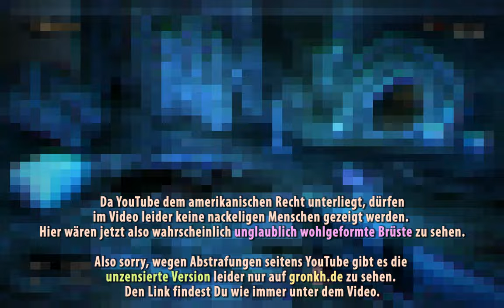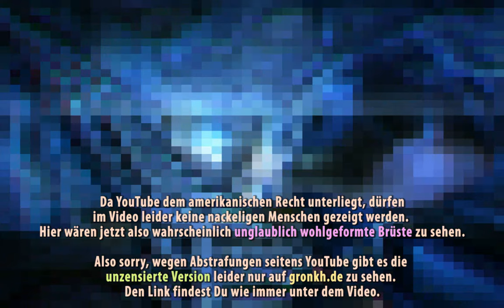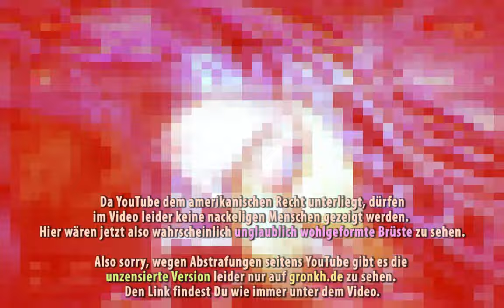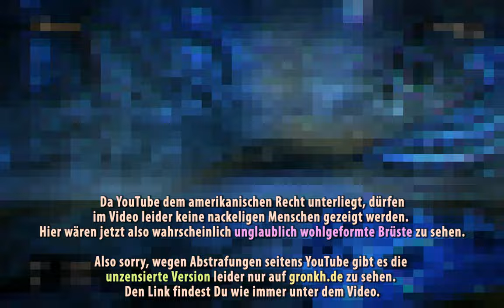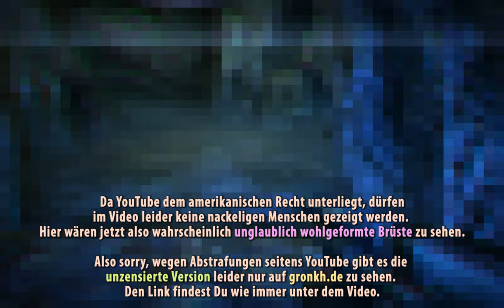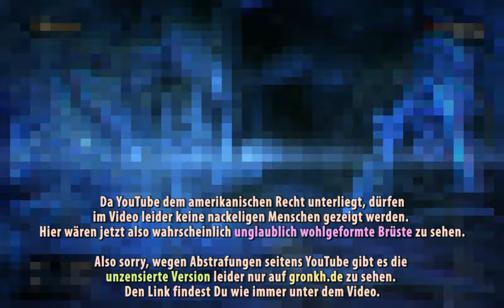Let's Play Duke Nukem Forever #015 [Deutsch] [UltraHD] - Auf zur Queen von Eng-Land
«DUKE NUKEM FOREVER»
FPS von gearbox software / 2K Games (2011)

«LET'S PLAY DUKE NUKEM FOREVER»
Kommentiertes Gameplay von Gronkh (2011).